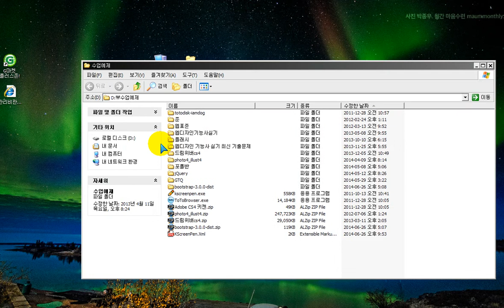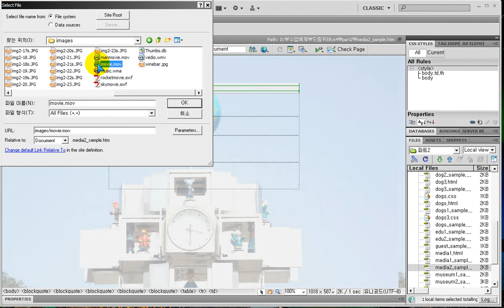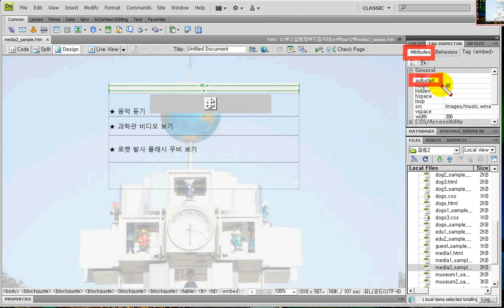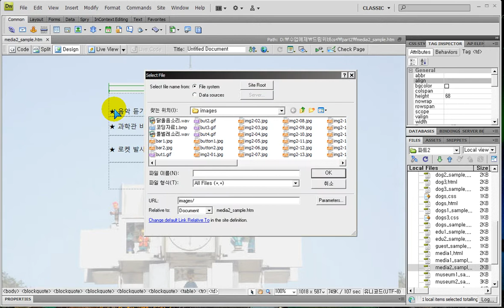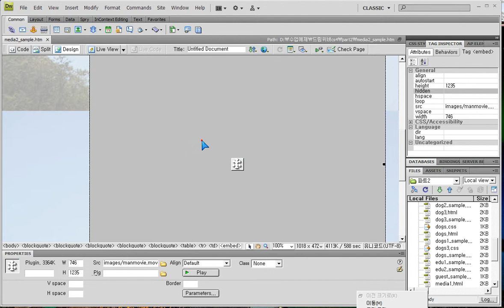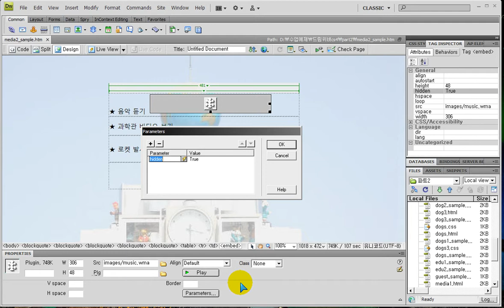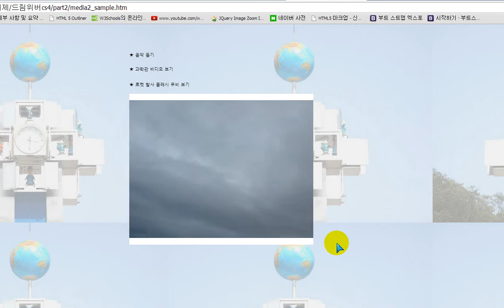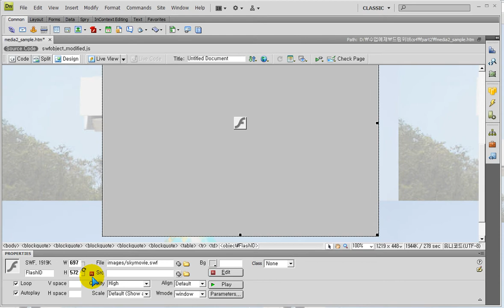드림위버로 음악,동영상,플래시 넣기 - Use Dreamweaver to put music, video, and flash in web documents